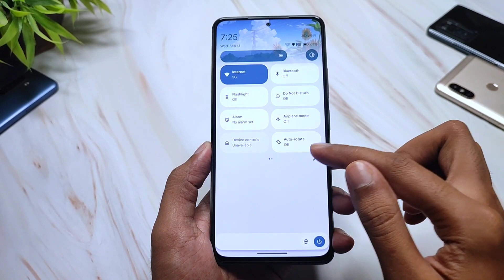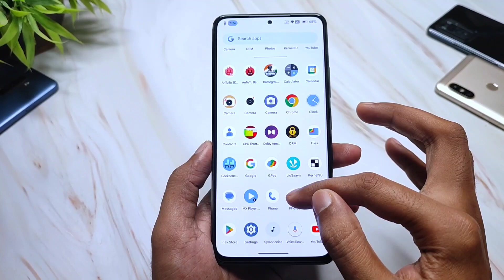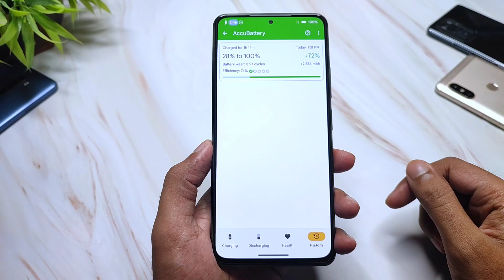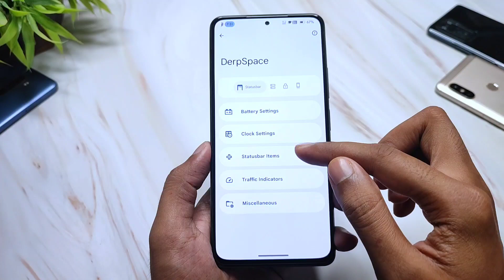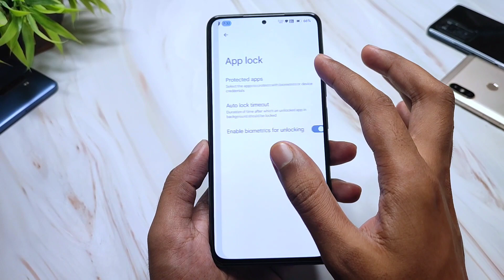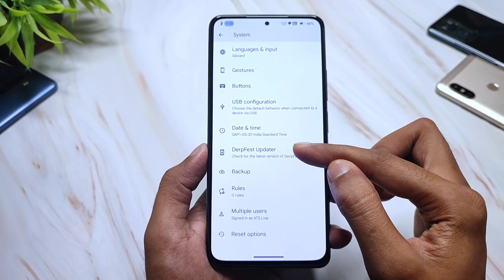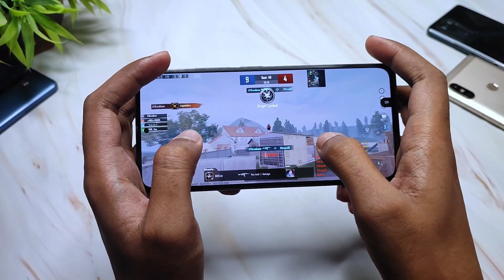Mi 11X & POCO F3 - DerpFest 13 Official Update - Android 13 - September Security Patch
(GApps Included)
By - @AbrarNoob